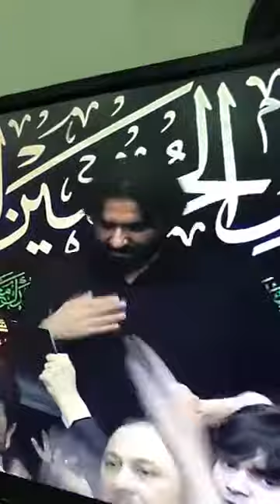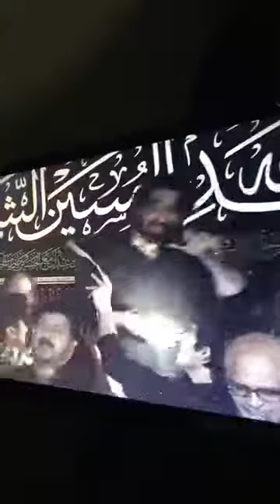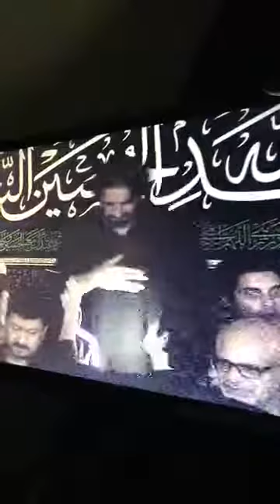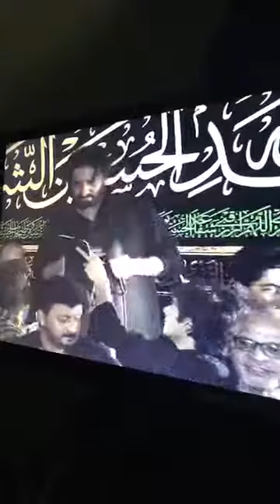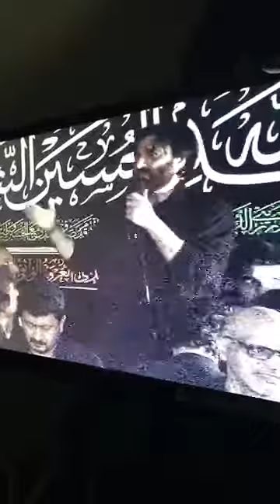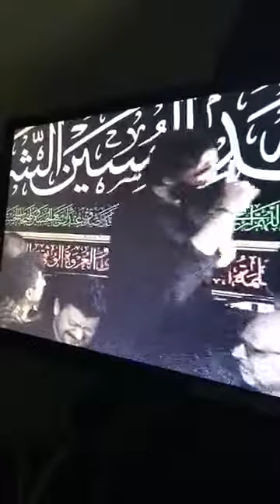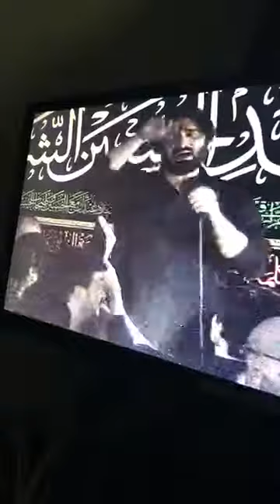Arbaeen 1439 _ Nadeem sarwar _ Ali Shanawar @ Sydney (Australia)